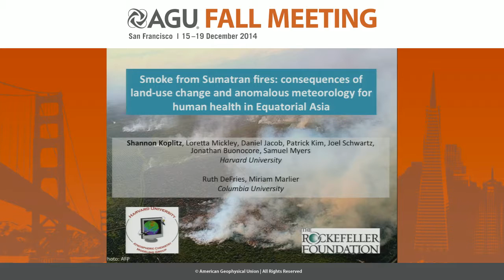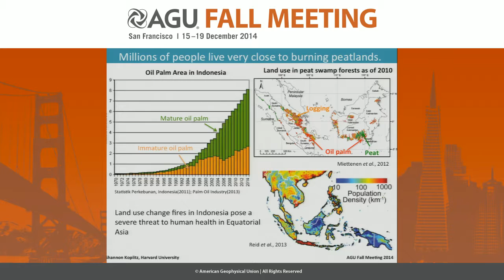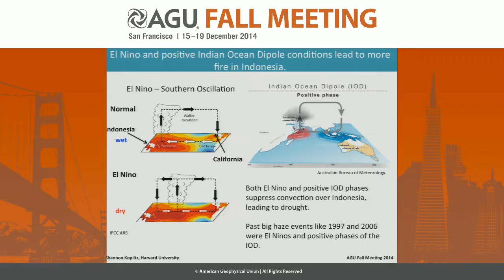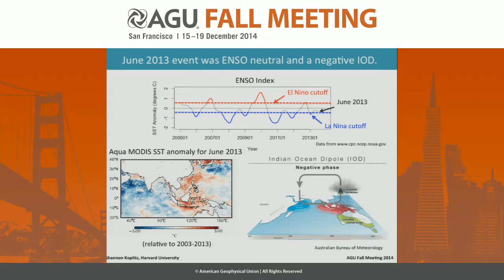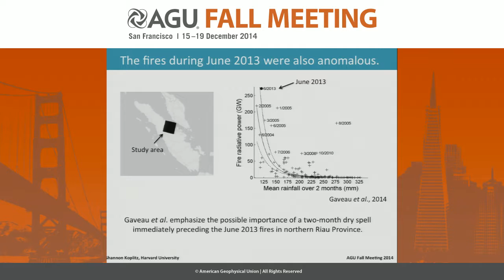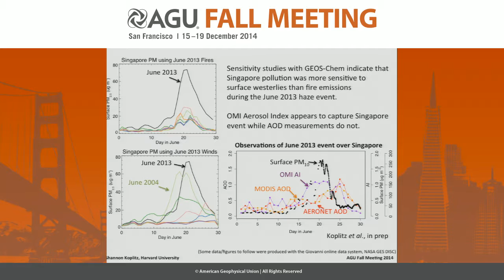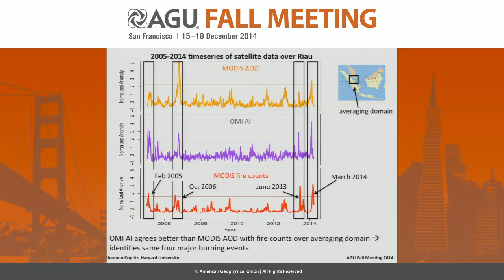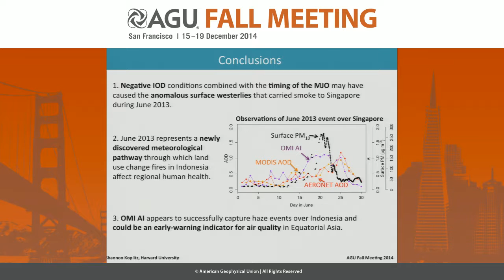Singapore Haze in June 2013: Consequences of Land-Use Change, Fires, and Anomalous Meteorology...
2014 Fall Meeting

Section: Atmospheric Sciences

Session: Air Quality in Asia III

Title: Singapore Haze in June 2013: Consequences of Land-Use Change, Fires, and Anomalous Meteorology for Air Quality in Equatorial Asia

Authors:
DeFries, R  S, Columbia University, New York, NY, United States
Myers, S  S, Harvard School of Public Health, Boston, United States
Mickley, L  J, Harvard University, Cambridge, MA, United States
Marlier, M  E, Columbia University, New York, NY, United States
Buonocore, J, Harvard School of Public Health, Boston, United States
Koplitz, S, Harvard University, Cambridge, MA, United States
Kim, P  S, Harvard University, Cambridge, MA, United States
Jacob, D  J, School of Engineering and Applied Sciences, Harvard University, Cambridge, MA, United States
Schwartz, J, Harvard School of Public Health, Boston, United States

Abstract:

Much of Equatorial Asia is currently undergoing extensive burning from agricultural fires and rapid land-use conversion to oil palm plantations, with substantial consequences for air quality and health. In June 2013, Singapore experienced severe smoke levels, with surface particulate matter concentrations greater than ten times average. Unlike past haze events in Singapore (e.g. September 1997 and October 2006), the June 2013 pollution event occurred during El Nino-neutral conditions. Using a combination of observations and chemical transport modeling, we examine relationships between sea surface temperatures, wind fields, fire patterns, and aerosol optical depth during the June 2013 haze event. We find reasonable agreement between satellite measurements of aerosol optical depth (AOD) from the MODIS and MISR instruments and in-situ measurements from the AERONET stations across Equatorial Asia for 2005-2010 (MODIS R2 = 0.39, bias = -1.6%; MISR R2 = 0.27, bias = -42%). However, AOD observations fail to capture the Singapore pollution event of June 2013. Simulations with the GEOS-Chem model suggest that anomalously high dust concentrations during June 2013 may have impaired the ability of MODIS to monitor the haze over Singapore. In contrast, we show that the OMI Aerosol Index can effectively capture these smoke events and may be used to monitor future haze episodes in Equatorial Asia. We find that the June 2013 haze in Singapore may be attributed to anomalously strong westerlies carrying smoke from Riau Province in Indonesia. These westerlies, 5 m s-1 faster than the 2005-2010 mean June winds, are consistent with the phase of the Madden-Julian Oscillation (MJO) crossing the Maritime Continent at that time. These westerlies may have been further enhanced by a negative phase of the Indian Ocean Dipole (IOD), an east-west gradient in sea surface temperature anomalies across the Indian Ocean, with cold sea surface temperature anomalies (-3 C°) off the Arabian coast and warm anomalies (+2 C°) in the East. These conditions appear to provide an important meteorological pathway by which land-use change fires in Indonesia may affect the health of large populations. Our work suggests that this pathway should be taken into account in the development of strategies to curb fire-related air pollution and health effects in Indonesia.

Cite as: Author(s) (2014), Title, Abstract A22C-07 presented at 2014 Fall Meeting, AGU, San Francisco, Calif., 15-19 Dec.